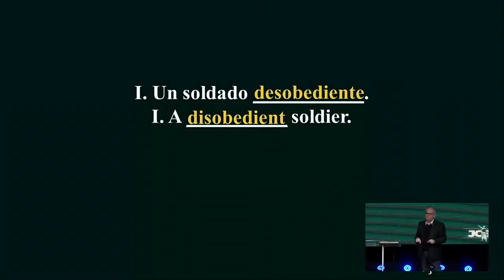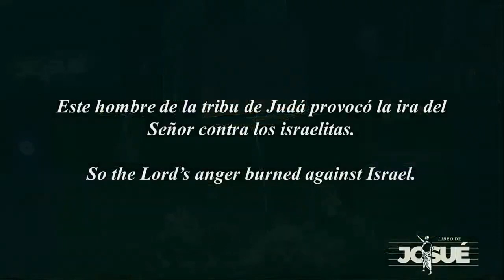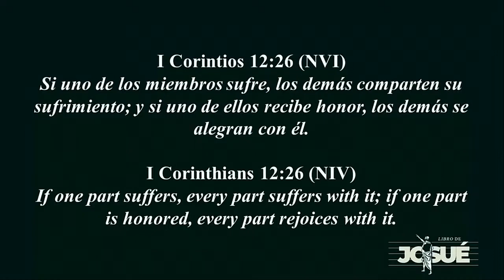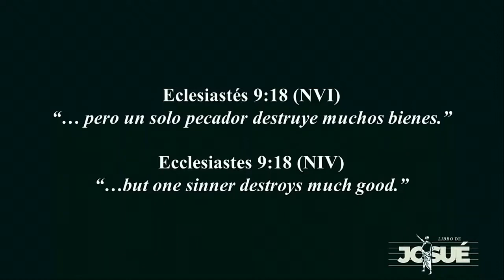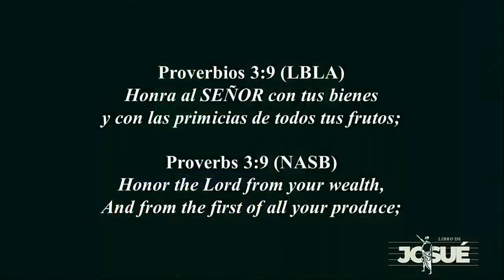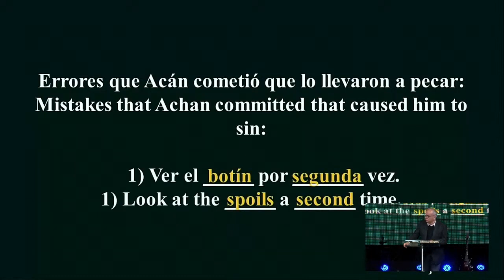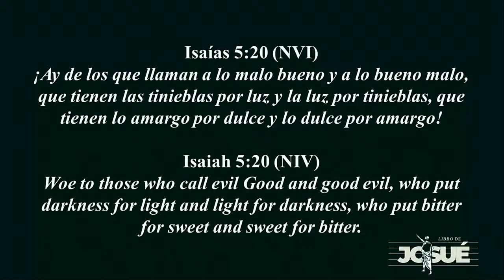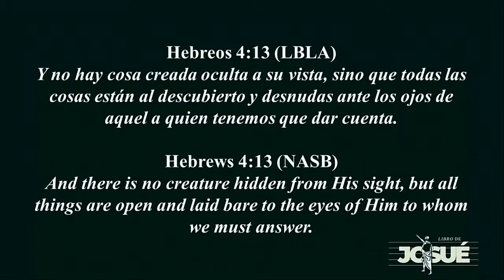Derrotados en la tierra de la victoria, Libro de Josué | Pastor Abel Ledezma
Servicio De Media Semana, 01/03/2023

Centro Familiar Cristiano |